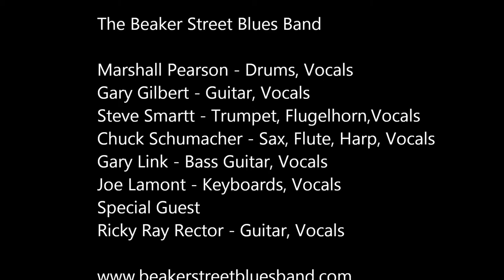Beaker Street Blues Band Video sample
Nashville based blues band.